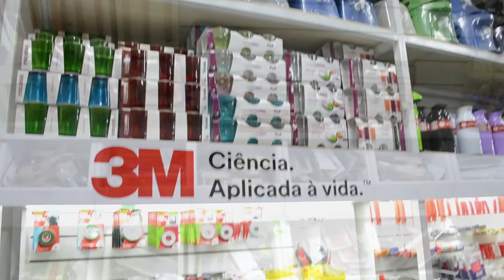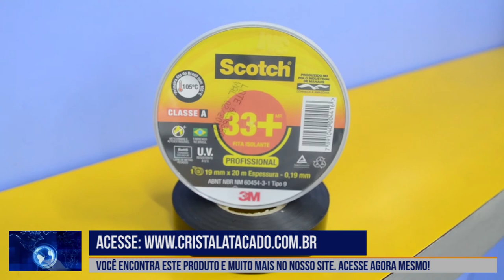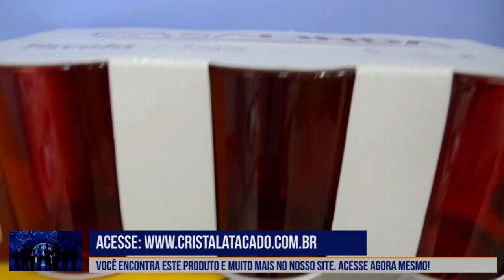Cristal Atacado de Ferramentas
O programa Ricardo Russo na TV esteve no Pari em São Paulo para visitar a Cristal Atacado de Ferramentas e conversar com o gerente Vanderlei.

Confira toda a entrevista agora mesmo, e conheça a maior distribuidora atacadista de ferramentas da região com mais de 15 mil produtos disponíveis!